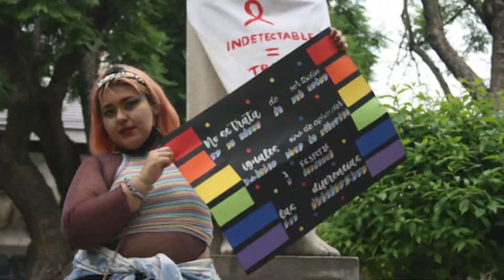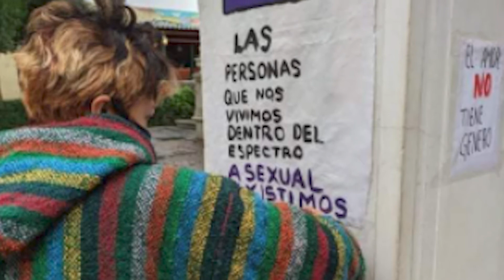Tehuacán|| Logros de comunidad LGTBT+ no olvida crímenes de odio.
Colectivos diverso sexuales, festejan el Día del Orgullo LGTB+, con logros importantes para la comunidad, como la tipificación como delito las terapias de conversión sexual y la legalización de los matrimonios ejercido por la la Suprema Corte de Justicia de la Nación (SCJN), sin mencionar que el rechazo social, la homofobia y ataques de odio no dejan de estar presentes.